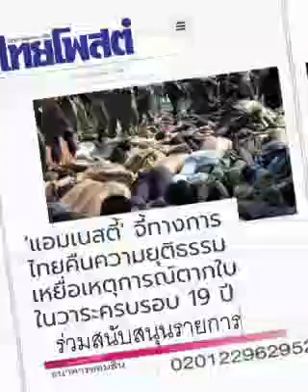"ทักษิณ" Where are you ???